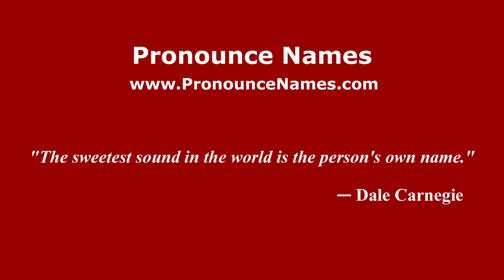How to pronounce Carcuro (Italian/Italy) - PronounceNames.com